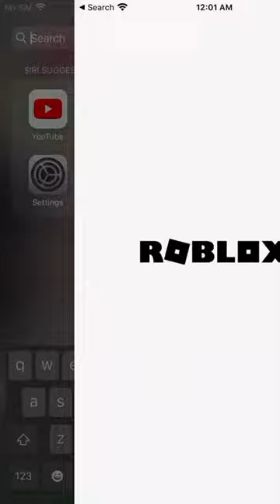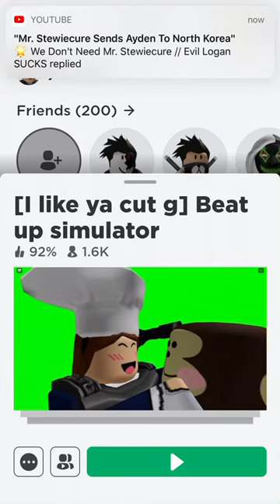Revenge on Ayden part 2